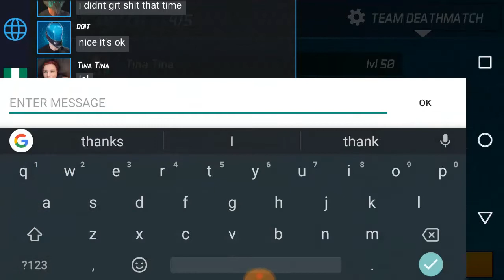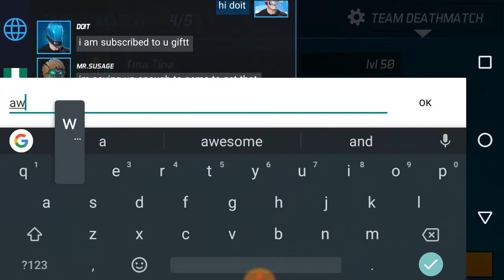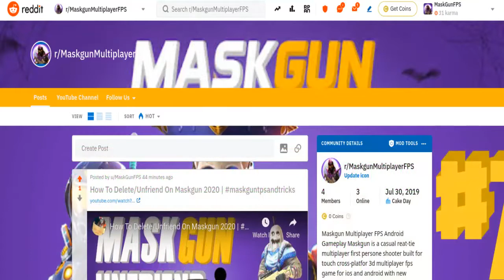Tina Tina, Do!t, Mr-Susage & Ochoochogift | Maskgun Battle Pass Season 2 | Maskgun FPS 2020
Play with Tina Tina, Do!t, Mr  Susage & Ochoochogift Maskgun Battle Pass Season 2 with my voice recorder off!!! sorry about that guys

you can add me as a friend MaskGun
► Ochoochogift